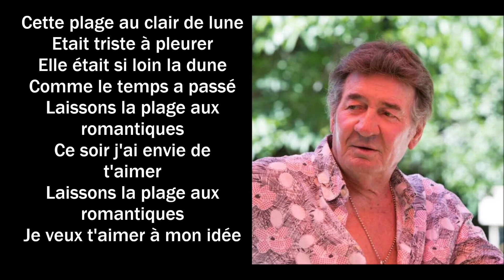Pascal Danel - La plage aux romantiques